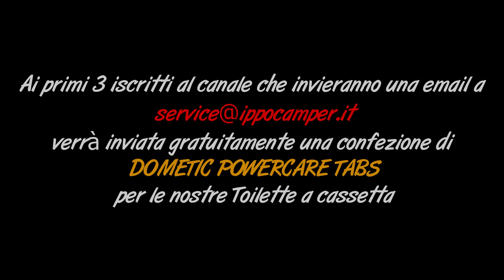Un Vero Lavoro Inutile..... il rimontaggio delle traverse sottogavone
In questo primo episodio, che speriamo non venga seguito troppo assiduamente da altri, vi facciamo perdere ben 8 minuti e 38 secondi della vostra esistenza a guardare un lavoro inutile di rimontaggio dei supporti (traverse) posteriori del garage. Vista l'inutilità del video, abbiamo deciso di indennizzare  i malcapitati (i primi 3 iscritti al canale) che vedranno il video fino alla fine con un piccolo omaggio.
Buona Visione e ... perdita di tempo.

QUESTI SONO ALCUNI ARGOMENTI CHE ABBIAMO TRATTATO E CHE POTREBBERO INTERESSARTI

L'attrezzatura con la quale realizziamo i nostri video:
GoPro Hero: